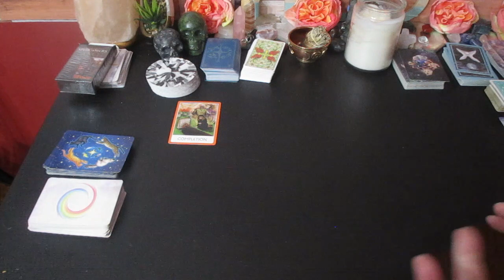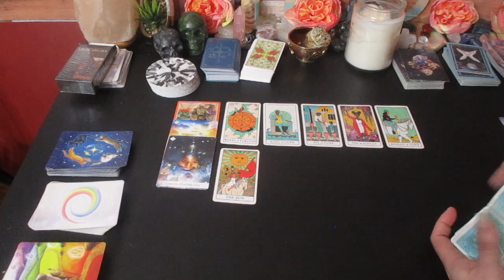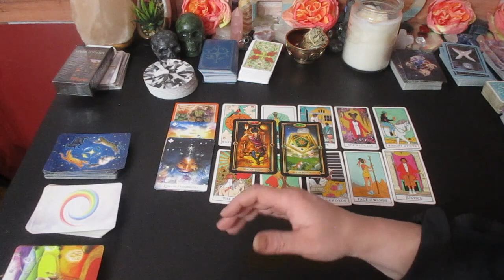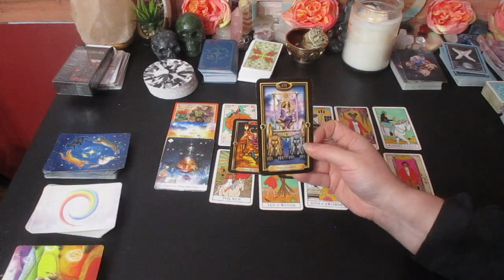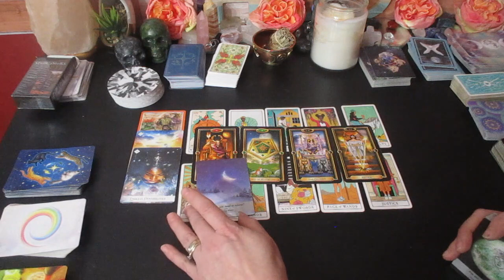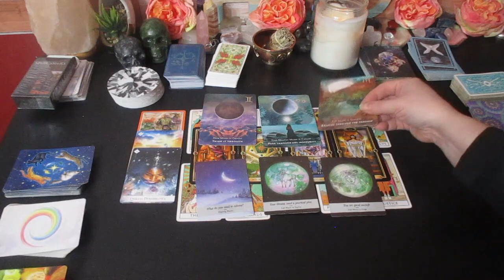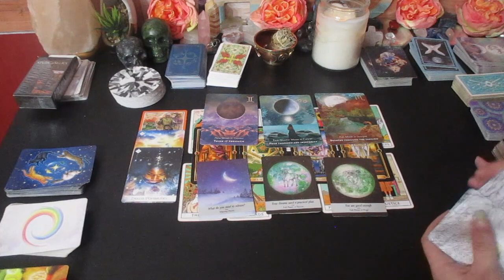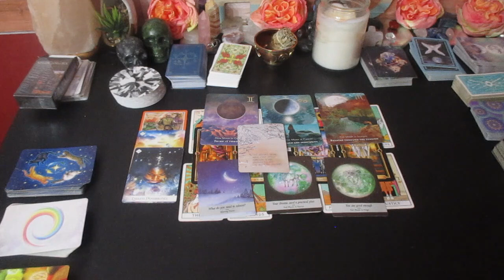ARIES "THIS GOOD NEWS BRINGS BIG CHANGES!" January